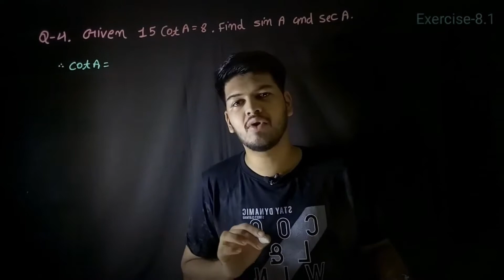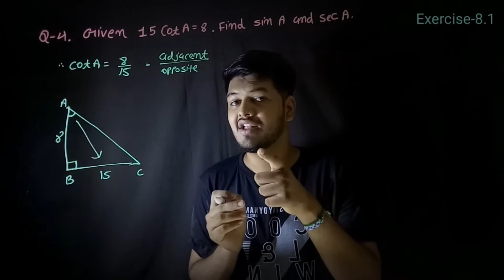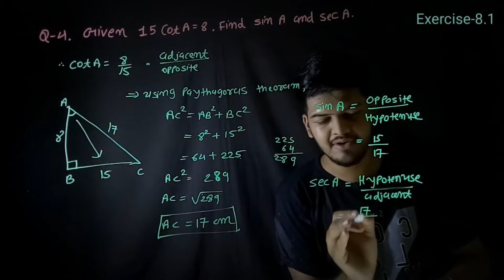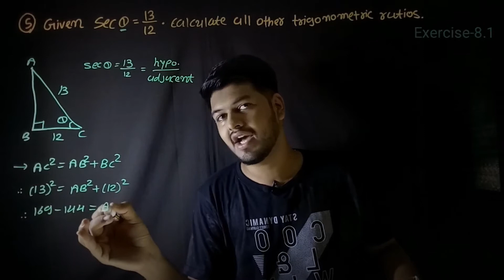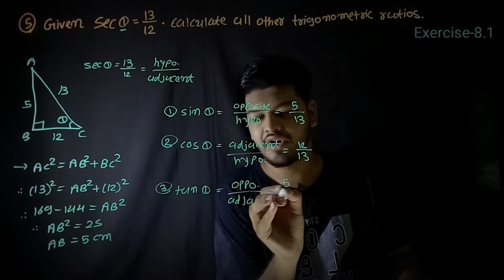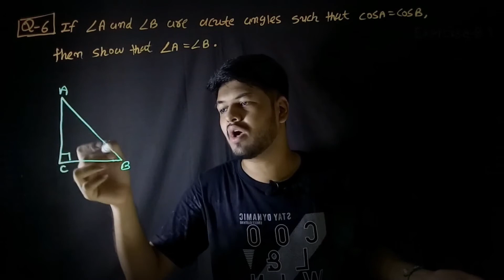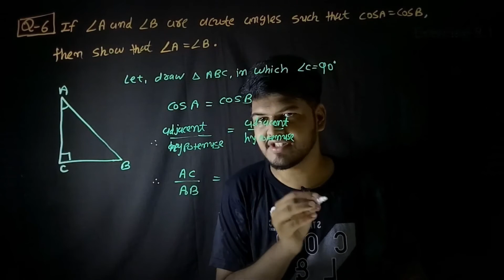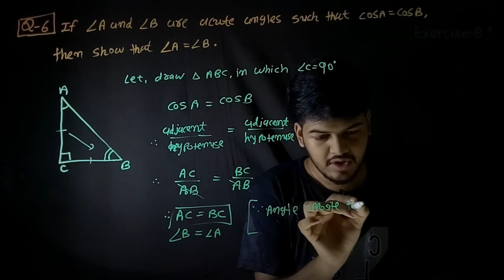Class-10 || Exercise-8.1 Q-4,5,6 || Trigonometry || NCERT || CBSE